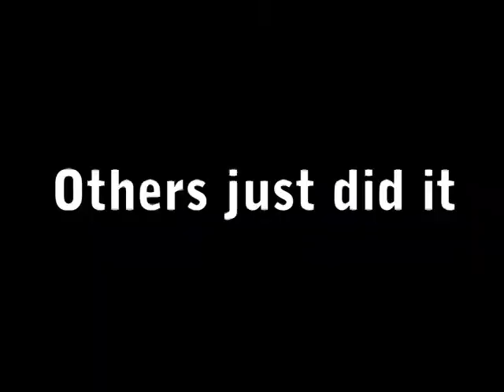Anuncio de BH